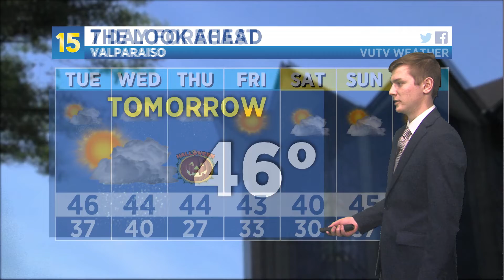10/28/2019 Weather Update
15's Weather Nick Rutkowski has the details on a rainy week and Halloween ahead, along with a big cool down this weekend.